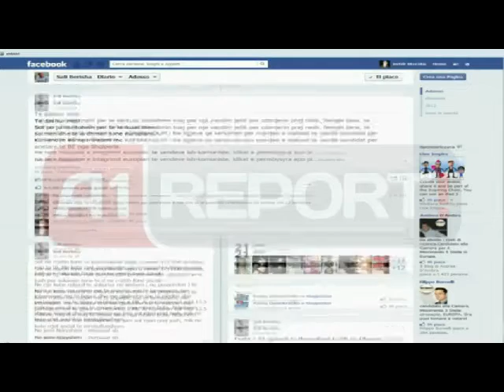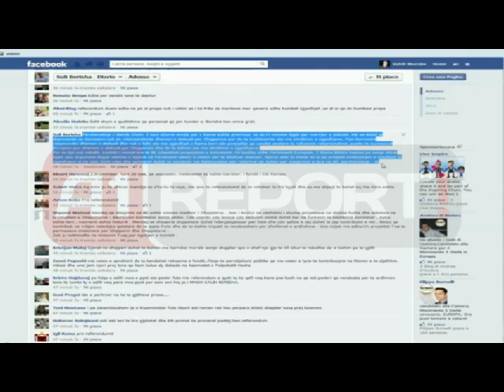Tre ligjet, Rama: Mungojnë 3 pushtete, Berisha: Referendum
TIRANE - Kryeministri Sali Berisha duke folur në mbledhjen e grupit të Partisë Demokratike u shpreh se do të kërkoj referendum për votimin e 3 ligjeve të integrimit, pasi sipas tij askush nuk ka të drejtë të mbajë peng dhe të bllokojë të ardhmen e vendit. Ndëkohë që më herët kryetari i PS-së Edi Rama tha se Shqipërisë nuk i mungojnë 3 ligje për të hyrë në Europë, por i mungojnë 3 pushtete, pushteti legjistativ, pushteti ekzekutiv dhe pushteti i drejtësisë.